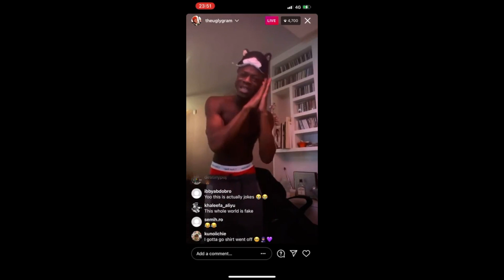J Hus - B.A.B.Y is OK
yes, im back.

Jhus dropped an okay album